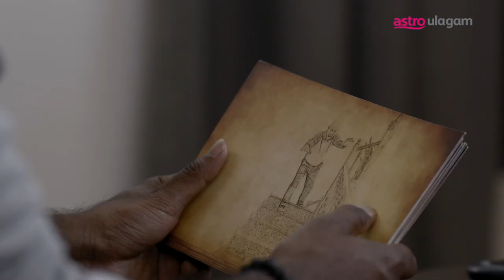Jagadananda Karaka | Trailer | Ugadhi Special | Vaanavil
This Ugadhi, two brothers strive hard to fulfil their grandfather's final wish of reuniting with his children.

Watch Jagadanantha Karaka, a must watch Ugadhi Special telemovie on 13th April at 9pm on Vaanavil HD CH201.